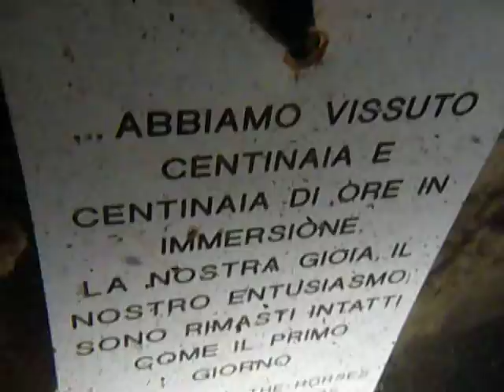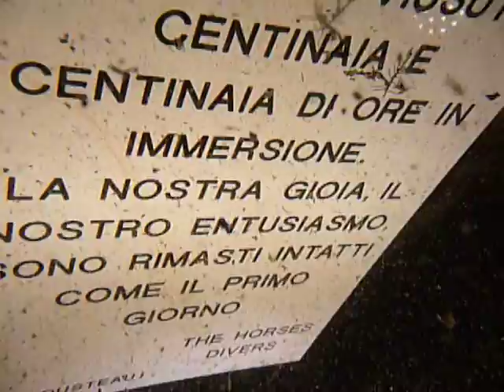Immersione alla targhetta di Jacques Cousteau.MOV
Immersione al Paradiso Lago di Como località Lecco